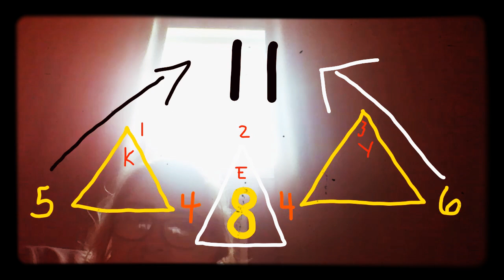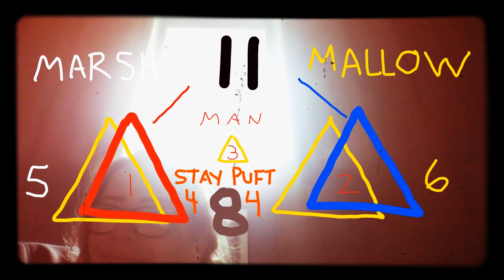Vampires of San Francisco Bay Area 👹 THE TRENCHES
You can't lie in The Bay.🎙️powwow